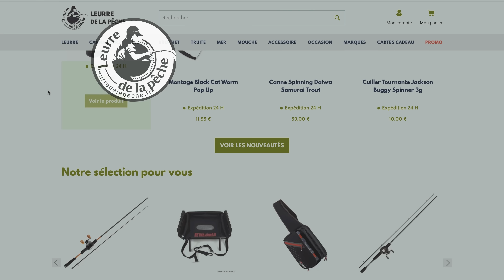J'APPRENDS la PÊCHE du BROCHET à @labarakabars (comment pêcher le brochet en casting)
➡️ Leurre KOI : 3. 3D hard pulse tail

Je suis parti en Bretagne rejoindre @labarakabars dans un étang privé juste avant l'ouverture du brochet .
L'objectif de cette vidéo c'est d' apprendre la pêche du brochet a AbdALLAH en lui donnant des conseils de base pour pêcher ce carnassier au leurre en casting.
Loin d'être un débutant, je lui apprends avec mes petits tips, des astuces pour mieux choisir son leurre, mieux déterminer ou se trouve le brochet ...
Comment pêcher
comment pêcher le brochet
comment pêcher au leurre
comment pêcher en casting